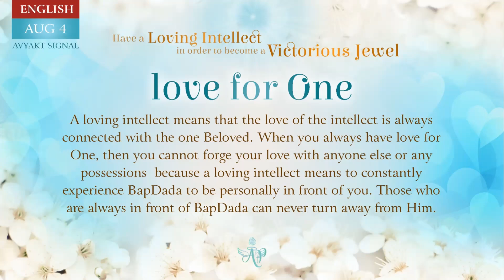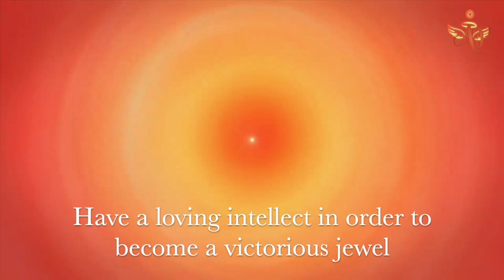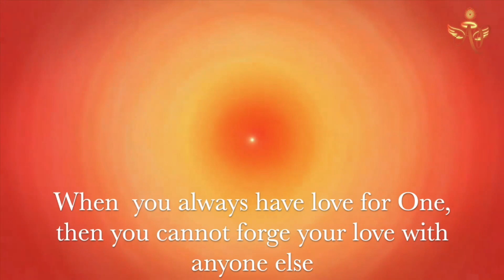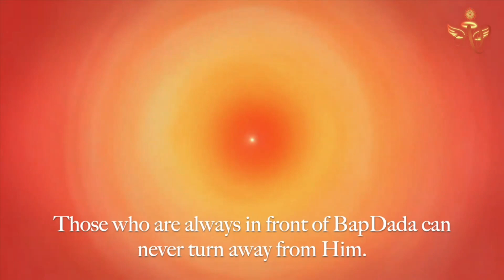Hindi 03 Aug 2024 Mohini Didi Loving Intellect Love for ONE